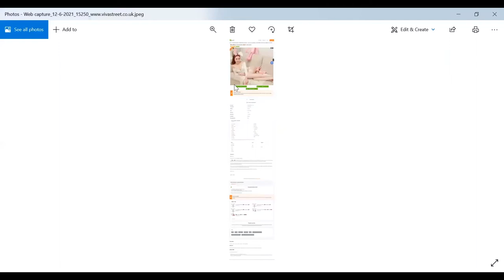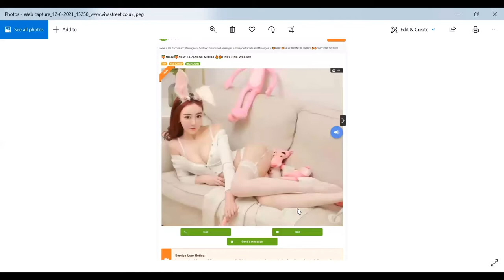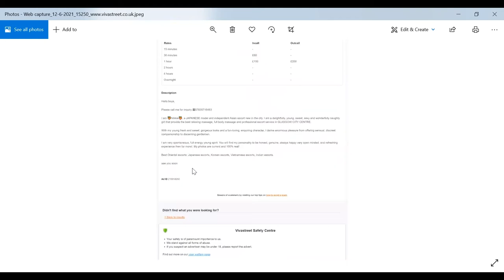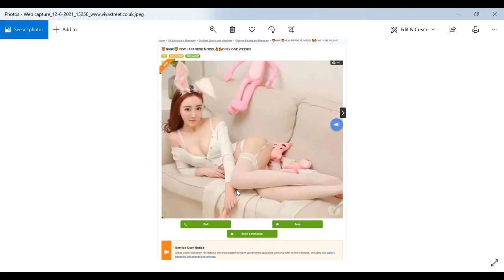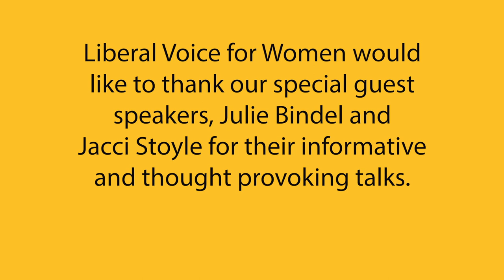How liberal is it to liberalise prostitution?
Julie Bindel and Jacci Stoyle discuss the realities of sexual exploitation.

In a world where the myth of the ‘happy hooker’ persists and the pro prostitution lobby is gaining ground Julie Bindel, radical feminist writer and author of The Pimping of Prostitution, sets the liberal orthodoxy against the lived experience of women caught up in the sex trade. A tireless upholder of women’s rights, and co-founder of the law reform group Justice for Women, she argues that prostitution is inherently abusive and has been working for its abolition since the 1970’s.
Jacci Stoyle is a passionate advocate of the Nordic Model, which is based on criminalising the buyers and decriminalising the prostitutes, and is secretariat of the Cross Party Group on Commercial Sexual Exploitation in Holyrood. She will talk to us about their recent parliamentary inquiry into sexual exploitation advertising websites.
Biographies
Julie Bindel is an investigative journalist, writer, and broadcaster. She has been active in the global campaign to end violence towards women and children since 1979 and has written extensively on surrogacy rape, domestic violence, sexually motivated murder, prostitution and trafficking, child sexual exploitation, stalking, and the rise of religious fundamentalism and its harm to women and girls.
Julie has authored over 30 book chapters and reports on a range of topics pertaining to gender inequality and abuse, and writes regularly for The Guardian, Independent, the New Statesman, Spectator, and Truthdig. She appears regularly on the BBC and Sky News. Julie also produces radio documentaries on various aspects of violence and exploitation of women and girls.
She was Visiting Journalist at Brunel University (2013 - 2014), Visiting Researcher at Lincoln University (2014-17) and is on the Advisory Group of Byline. Julie’s book on the state of the lesbian and gay movement in the UK (Straight Expectations: What does it mean to be gay today? Guardian books, 2014) has been praised for being thought-provoking and challenging. Julie has also co-authored The Map of My Life: The Story of Emma Humphreys (2003), Exiting Prostitution: A Study on female desistance (2014). Her latest book is The Pimping of Prostitution: Abolishing the Sex Work Myth (2017).
For more information about Julie Bindel and the new audio version of her book The Pimping of Prostitution which launches on 23rd May, please follow this
Dr Jacci Stoyle has been campaigning against the sex trade for 17 years. She was the Chair of Paisley Amnesty International for 9 years and tried to bring a motion for the Nordic Model to their UK AGM three times. She left when they chose to support total decriminalisation of the sex trade. She has been a member of the Scottish parliamentary grassroots organisation supporting the Swedish approach since 2004 and became the secretariat of the Cross Party Group for Commercial Sexual Exploitation at its inauguration in 2016. She became a member of the Scottish Liberal Democrats in 2016 and met with Willie Rennie to talk about the Lib Dem policy on prostitution, which she totally disagreed with. He suggested she might put on a fringe meeting and then take a motion to conference. In 2018, after collecting 27 nominations from across Scotland, she put the motion for the Nordic Model before the Scottish Spring Conference in Hamilton. The prostitution survivor Diane Martin Robertson CBE, who summated for the motion, won the best speech of the conference, but despite this valiant attempt the motion fell by 2/3 against. She is considering putting a motion before the Scottish Autumn Conference on calling for Sexual Exploitation Advertising websites to be made illegal.
We look forward to seeing you on Monday 14th June for what promises to be a salutary discussion of the realities of prostitution and commercial sexual exploitation.
The Steering Group
Liberal Voice for Women
Protecting and advancing the rights and interests of women and girls from within the Liberal Democrats